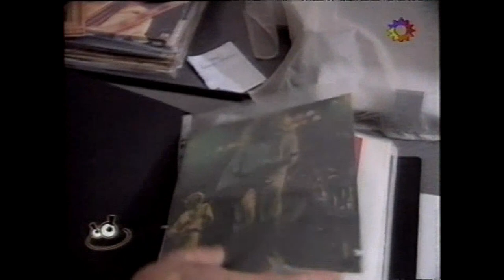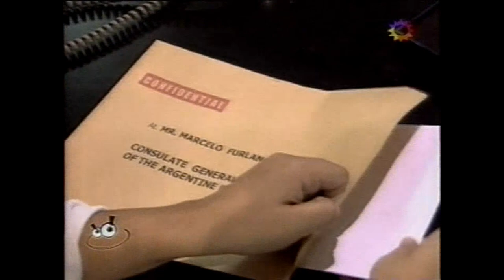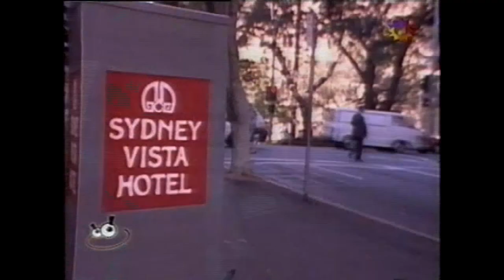PETER FRAMPTON EN SORPRESA Y MEDIA TV SHOW-PETER SORPRENDE A MARCELO FURLAN DE ARGENTINA- AÑO 2000-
Peter Frampton sorprende a un gran fanatico suyo, Marcelo Furlan de Buenos Aires, Argentina para el programa Sorpresa y Media. Peter lo sorprende en Sidney, Australia el dia 3 de Marzo de 2000. Este programa salio al aire el dia Domingo 23 de Abril de 2000. Sorpresa y Media fue un gran programa de la television argentina con muchisima audiencia cada dia Domingo a la noche. El programa fue trasmitido durante muchos años por el Canal 13 de Buenos Aires y era producido por la empresa Promofilm y conducido por Julian Weich y Maby Wells. No poseo los derechos ni los copyright de este contenido